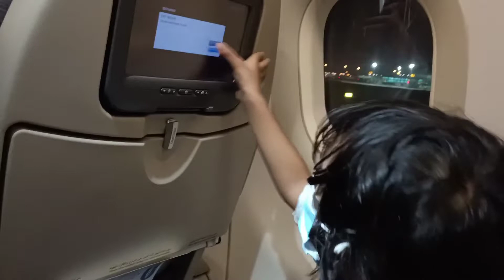September 28, 2020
Hello everyone..this vlog is all about traveling in covid-19 situation.I will show you how we did travel byvair in this crusial period.you all will get a idea of air travel in this covid-19 situation.please watch.. Thank you.